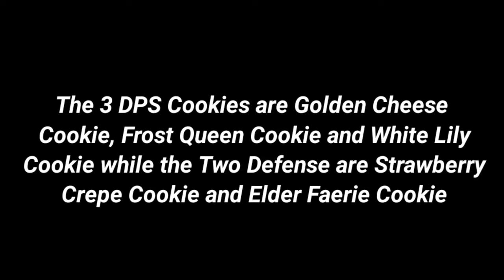NEW Triple-DPS Team! Strawberry Crepe Magic Candy 🍭